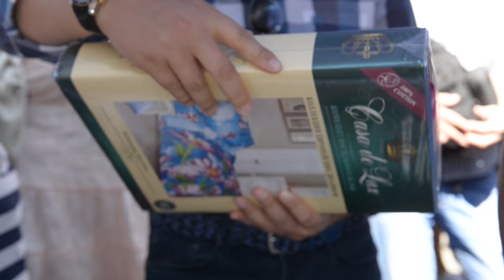Ляшко: Сорочинський ярмарок буде процвітати, коли в людей гроші будуть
Народний депутат України, лідер опозиційної фракції Радикальної партії Олег Ляшко відвідав Сорочинський ярмарок на Полтавщині. Нардепа радісно зустріли короваєм та оточили полтавчани, кожен учасник ярмарку прагнув висловити йому слова підтримки та поставити запитання. Політик поспілкувався із усіма охочими та зробив покупки. Ляшко придбав український мед, вишиті рушники та багато іншого. Лідер фракції Радикальної партії розповів виробникам про все, що він робить для зміни державної економічної політики на користь людей праці.